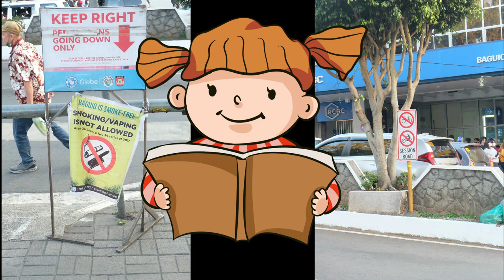HOW TO BE A RESPONSIBLE TOURIST IN BAGUIO CITY!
Let's dive into a little bit of tourism in Baguio City. Be a responsible tourist wherever you go!

❂ Editor : WondershareFilmora